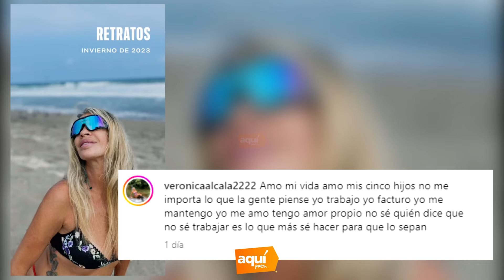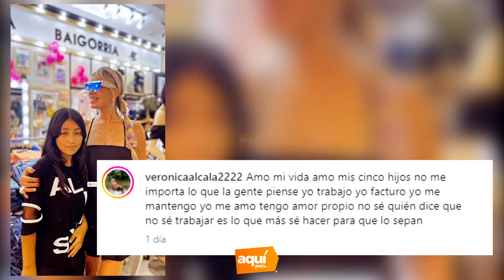Alejandra pasa por paño frío pelea con su mamá y se juntan en familia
Alguien que le de un trofeo de buena hija a Alejandra Baigorria!